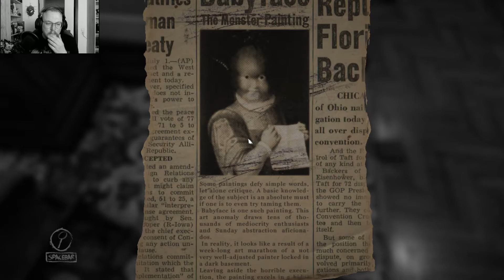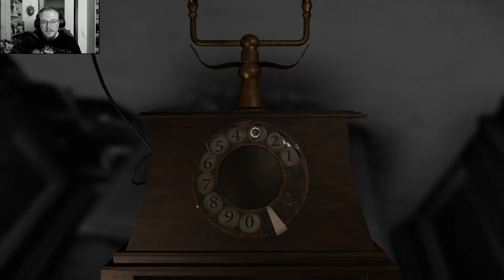Der Höllenfahrstuhl - Layers of Fear #13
Der nächste Hörror-Klassiker auf dem Kanal.